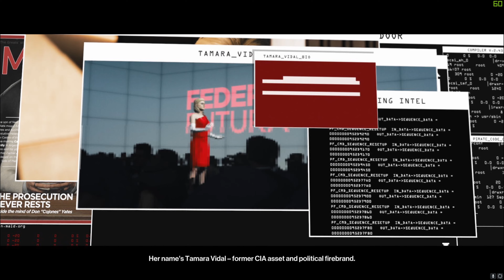HITMAN 3 - Walkthrough Gameplay - THE FAREWELL - Part 5 - No Commentary (4K 60FPS)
Prezzidon HITMAN 3 walkthrough Gameplay No Commentary in 4k

The Farewell Mission

Hitman 3 is an upcoming stealth game developed and published by IO Interactive. Like its predecessors, Hitman 3 is a stealth game played from a third-person perspective and players once again assume control of assassin Agent 47. In the game, 47 will travel to various locations and carry out his mission continuing the story of the last two games. The base game features six new locations: Dubai, Dartmoor, Berlin, Chongqing, Mendoza and an epilogue set in the Carpathian Mountains, Romania.